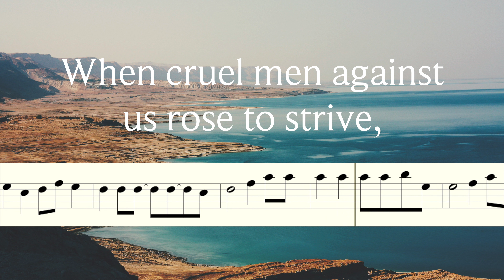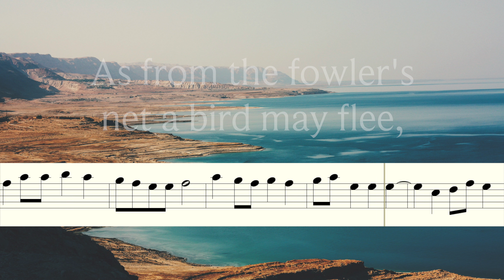Psalm 124 | Tenor Part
Psalm 124 | Tenor Practice Track

Dead Sea photograph courtesy of Pixabay.com

If anyone is interested, I have a music sheet that shows each part separately

Lyrics:
Let Israel now say in thankfulness
That if the Lord had not our right maintained
And if the Lord had not with us remained
When cruel men against us rose to strive,
We'd surely have been swallowed up alive

Yea, when their wrath against us fiercely rose
Then would the tide o'er us have spread it's wave
The raging stream would have become our grave
The surging flood,  in proudly swelling roll
Most surely would have overwhelmed us all

Blessed be the Lord who made us not their prey
As from the fowler's net a bird may flee
So from their broken snare did we go free
Our only help is in God's holy name
He made the earth and all the heav'nly frame